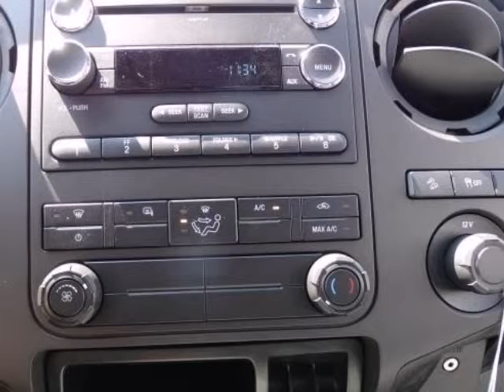2015 Ford SUPER DUTY F-250 SRW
2015 Ford Super Duty F-250 Pickup 4WD Crew Cab 6-3/4 Ft Box XL
Stock Number: FEA95113
VIN: 1FT7W2BT8FEA95113

Randall Noe Commerce Auto Group presents this 2015 Ford SUPER DUTY F-250 SRW 4WD Crew Cab 6-3/4 Ft Box XL. Represented in WHITE and complimented nicely by its GREY interior. Under the hood you will find the 8 Cylinder Turbo Dsl 6.7 Liter coupled with the AUTO HD 6-SPD SELSHFT.Warranty Information:Purchase this Ford with confidence knowing it is backed with a 36 month / 36000 mile warranty.The Word Around Town:The F-Series Super Duty trucks bear a resemblance to the ubiquitous, best-selling F-150 pickups. These Super Duty models are made to serve an especially pure purpose -- to reliably, safely and confidently haul heavy loads or heavy trailers day after day. Best of all, inside, these workhorses are actually quite comfortable -- even luxurious in some cases.Ford boasts that its new 6.7 Liter Power Stroke diesel engine is the most powerful diesel pickup engine on the market and that the Super Duty F-350 (dual rear wheel) model has an impressive tow rating of 26,500 pounds.Options and Safety Features:Nicely equipped with ABS And Driveline Traction Control, Advancetrac w/Roll Stability Control Electronic Stability Control (ESC) And Roll Stability Control (RSC), Curtain 1st And 2nd Row Airbags, Dual Stage Driver And Passenger Front Airbags, Dual Stage Driver And Passenger Seat-Mounted Side Airbags, Low Tire Pressure Warning, Side Impact Beams and 3.73 AXLE RATIO, ABS (4-WHEEL), ABS AND DRIVELINE TRACTION CONTROL, ADVANCETRAC, AM/FM STEREO, BLACK DOOR HANDLES, CLEARCOAT PAINT, CRUISE CONTROL, DUAL AIR BAGS, DUAL STAGE DRIVER AND PASSENGER FRONT AIRBAGS, FIXED REAR WINDOW, FRONT CENTER ARMREST W/STORAGE, FRONT LICENSE PLATE BRACKET, FULL CLOTH HEADLINER, GLOVE BOX, HD SHOCK ABSORBERS, HEAD CURTAIN AIR BAGS, HILL START ASSIST CONTROL, HYDRAULIC POWER-ASSIST STEERING, KEYLESS ENTRY, LOW TIRE PRESSURE WARNING, MANUAL AIR CONDITIONING, MP3 (SINGLE DISC), POWER DOOR LOCKS, POWER STEERING, POWER WINDOWS, SIDE AIR BAGS, SIDE IMPACT BEAMS, SINGLE STAINLESS STEEL EXHAUST, STEEL WHEELS, TILT & TELESCOPING WHEEL, TOWING PKG, TRACTION CONTROL.Randall Noe Commerce Auto Group WE WILL BEAT ANY DEAL!At Randall Noe Commerce Auto Group our goal is to provide you with an excellent vehicle purchase and ownership experience. For the finest in personal customer service, please contact the Internet Department directly through this website.Also, please note, we take great care to keep our listings up to date, however our inventory changes daily and not all inventory is online. If you do not see what you are looking for, then please call.We look forward to providing you with excellent customer service and welcoming you as a Randall Noe Commerce Auto Group client.You can reach us at or by visiting us call us for more information. Pricing may include all available discounts and rebates and may not include dealer added equipment which may result in additional charges. Pricing may include all available discounts and rebates and may not include dealer added equipment which may result in additional charges. Pricing may include all available discounts and rebates and may not include dealer added equipment which may result in additional charges. Pricing may include all available discounts and rebates and may not include dealer added equipment which may result in additional charges. Pricing may include all available discounts and rebates and may not include dealer added equipment which may result in additional charges. Pricing may include all available discounts and rebates and may not include dealer added equipment which may result in additional charges. Pricing may include all available discounts and rebates and may not include dealer added equipment which may result in additional charges.